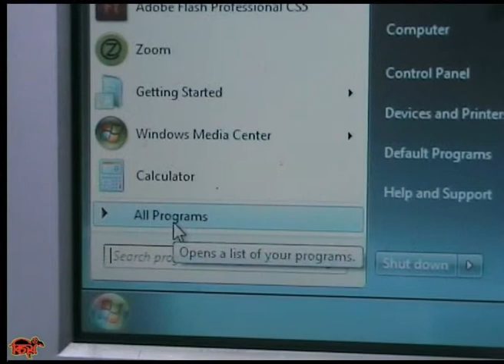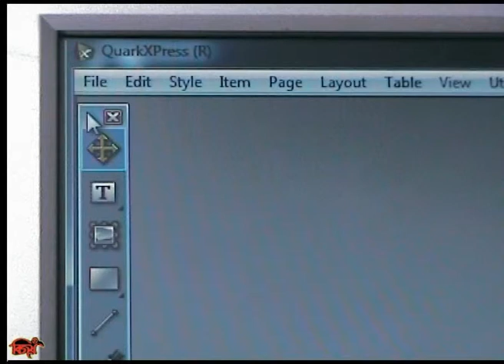কোয়ার্ক এক্সপ্রেস প্রোগাম খোলা